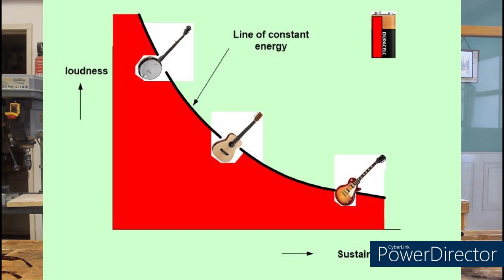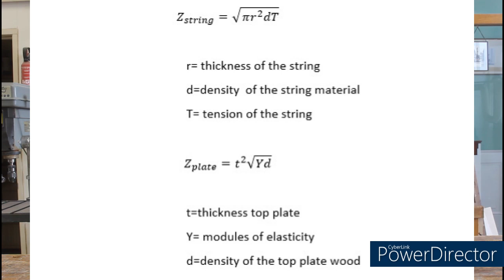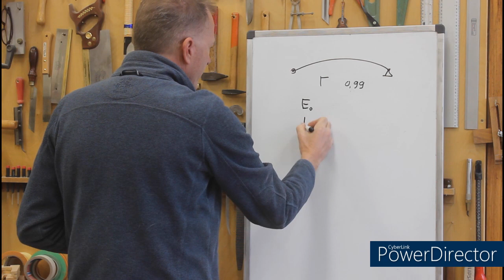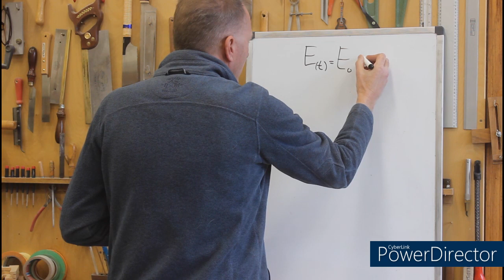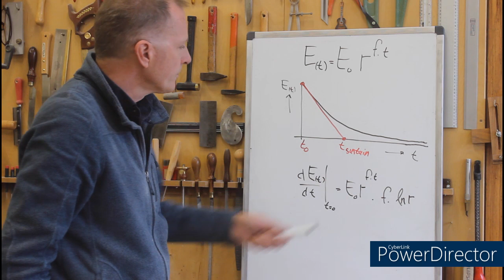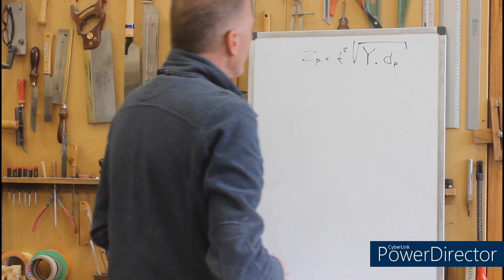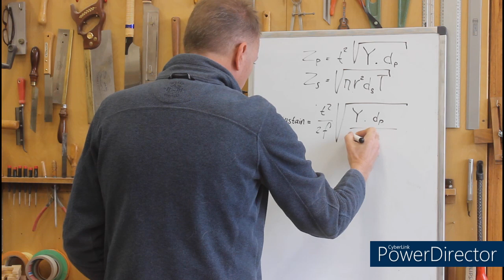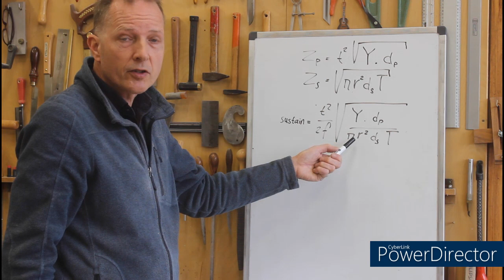Guitars, Sustain and Loudness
Technical lecture